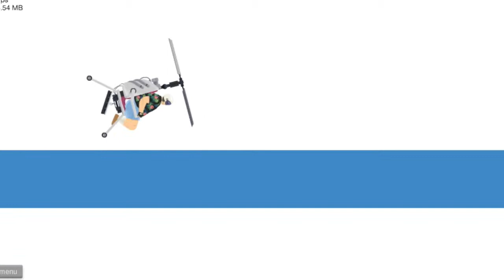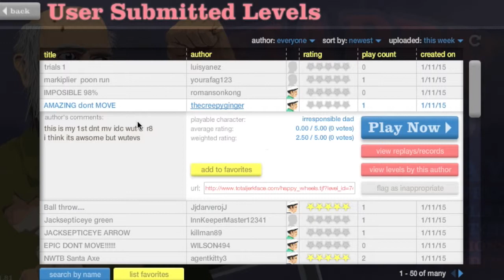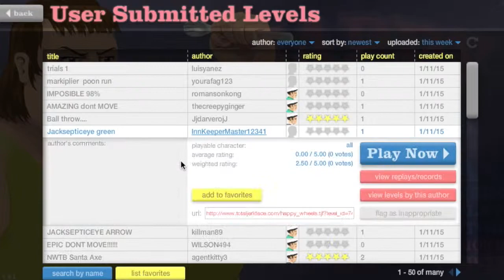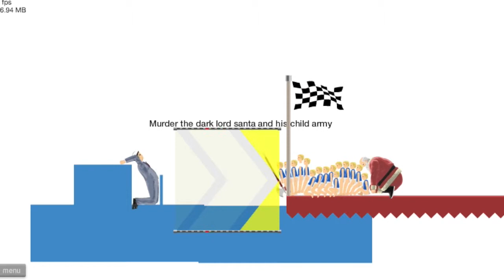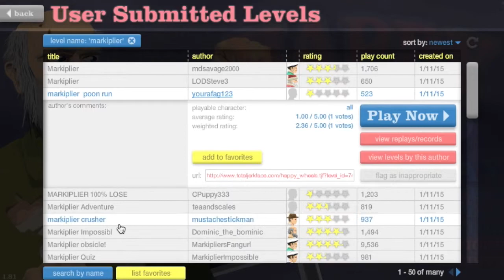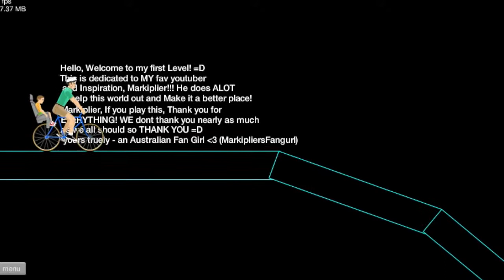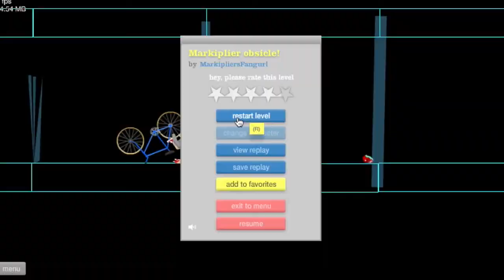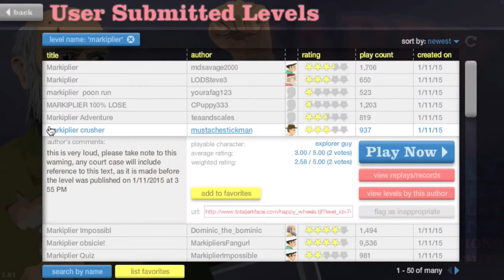Happy Wheels | YOUTUBER LEVELS! | #1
l .l